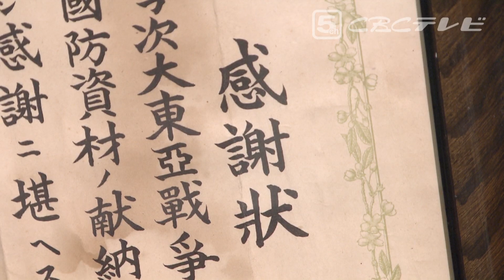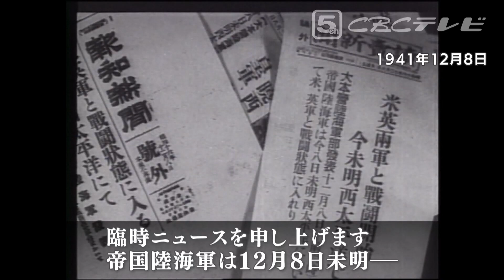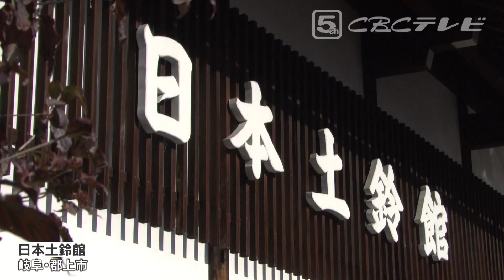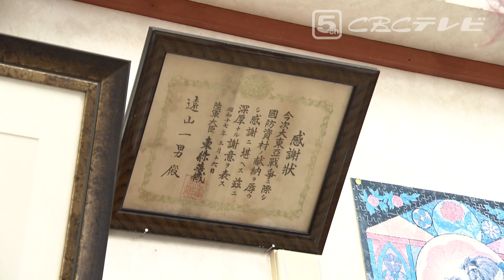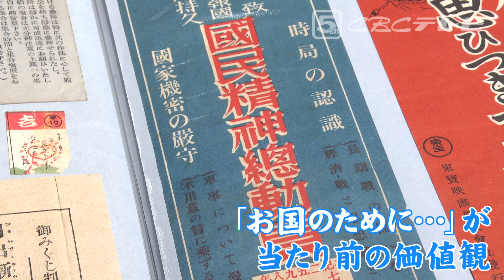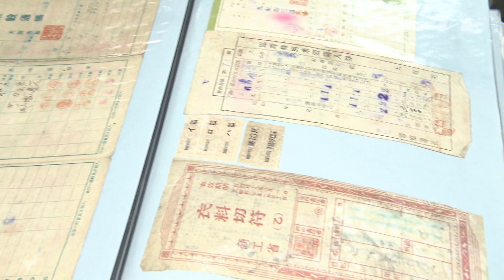「軍国少年の模範」だった中学生はもう93歳‥奪われた子供時代を取り戻すように没頭したコレクション‥日米開戦から80年の節目に下した決断とは！？CBCドキュメンタリー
「東條さんは神様のような人、これでお国のためになったと嬉しかった」
遠山一男さん93歳。岐阜県郡上市にある日本土鈴館の館長です。
子どもの頃から集め始めたコレクション、
「土の鈴」＝「土鈴」に、古い「おもちゃ」など約10万点。
ギネス認定までされました。
ここにある、すべては人生そのもの。
その中でも、特別なモノがあります。
13歳の時にもらった感謝状。その贈り主は・・・
80年前の日米開戦時の総理大臣、東條英機（とうじょう・ひでき）
現役軍人からトップに上り詰めて「軍国主義」を掲げた、
太平洋戦争の最大責任者とされています。
なぜ13歳の少年が、東條英機から直接、感謝状をもらったのでしょうか？
「軍国主義者の模範」だった少年も93歳、いま伝えたいことがあります。

CBCテレビ「チャント！」　2021年12月9日放送

ＣＢＣテレビ「チャント！」　月～金　午後3時49分から午後7時　愛知・岐阜・三重で放送中